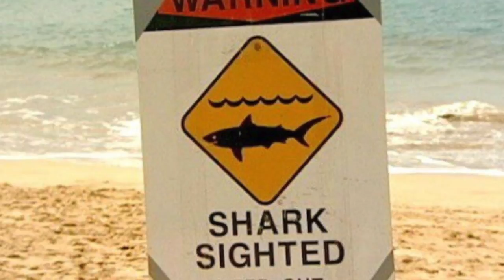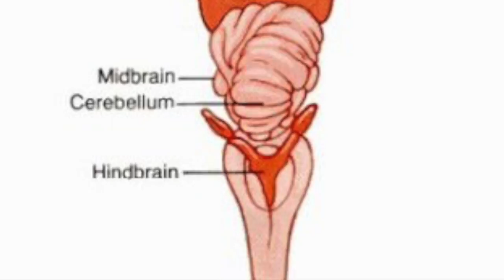BIGGEST Shark Myths DEBUNKED!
In this video, Fintastic Films debunk's the top 5 myths about sharks that you might still believe!
Narrated By: Raymond Tiller
Edited By: Raymond Tiller
Special Thanks To:
Jeff Tiller
Kathy Tiller
GoPro
HSUSHOP
SRUIM
Adobe Spark
The Lego Fan
Wild Wilderness
The Film Guy
Jurassic World Fallen Kingdom
Kids in the Park
     Sharks are magnificent animals with many unique characteristics that other animals don't have. With all the wonder and amazement about sharks, over the past couple of decades many speculations about sharks have come up. In this video, i debunk the top 5 myths about sharks that people all around the world still think are true. Sharks are amazing animals that need to be understood, for the sake of humanity.
Fintastic Films is a copyrighted name
Copyright@2018 Fintastic Films Productions, YouTube